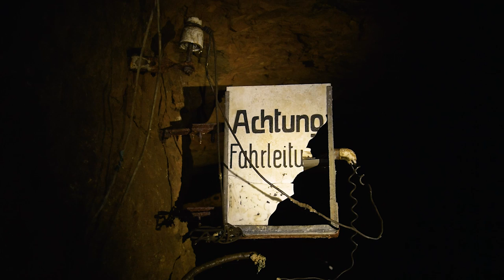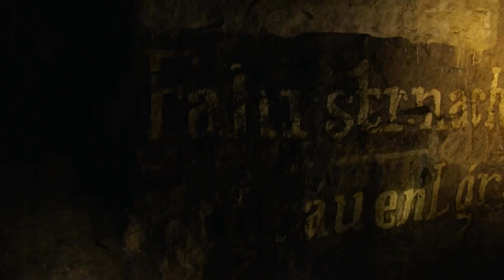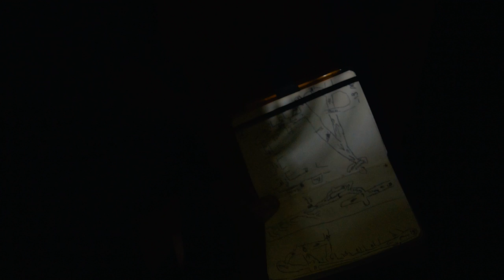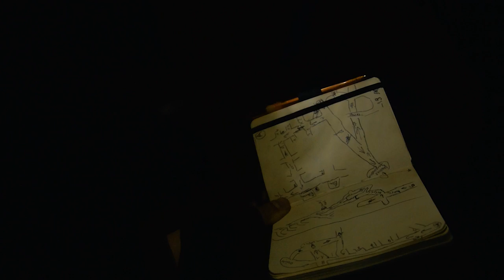Giant Abandoned Iron Mine: DEEP UNDERGROUND EXPLORATION - Urbex Lost Places Luxembourg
Urban Exploration: Huge Abandoned Iron Mine in Luxembourg explored (English subtitles are available!) Episode #59
► Interested in abandoned buildings, “Lost Places” and Urban Exploration (UE)? You have a passion for Geocaching, Bushcraft, Outdoor and more?

The visit of the abandoned site in today’s episode was a particularly intense experience. This time the adventure lured us deep underground. While we’ve explored this abandoned iron mine our patience was sorely tried: For several hours we’ve wandered about in this tremendous subterranean labyrinth until we had our first concerns and later some complications.